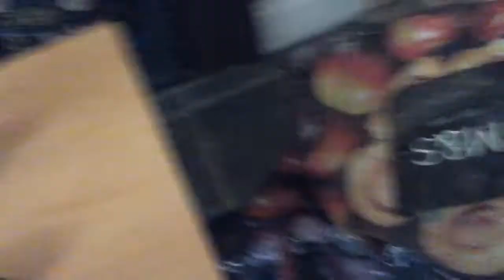My Thomas ertl collection (1)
Hi guys today i will show you my Thomas ertl collection some items go back to the 1980s while a few go to the 2000s like you don't see any of these anymore but you can still get ertls from eBay or where else  so I consider these items rare